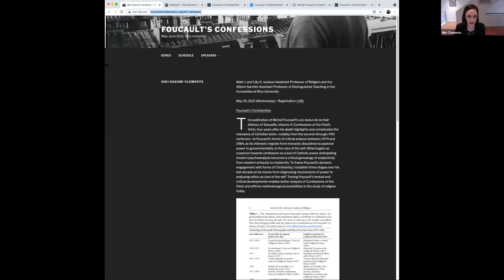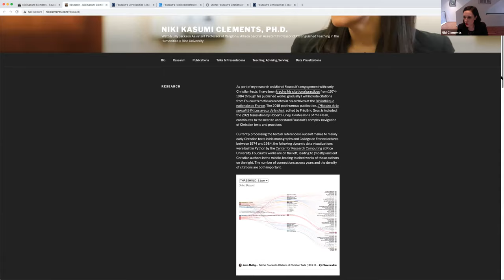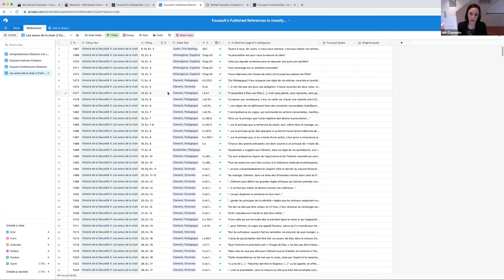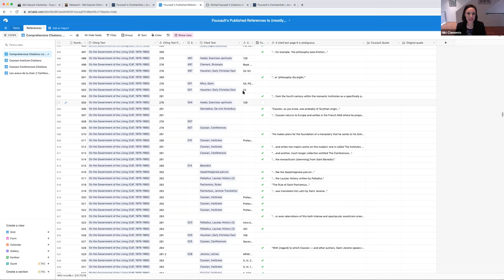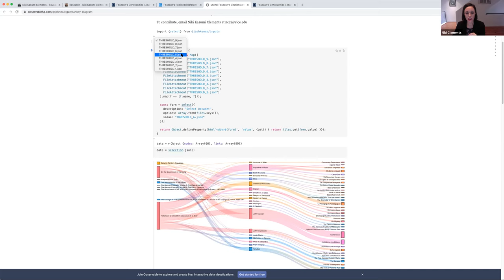Foucault's Confessions 6: Niki Clements, May 19, 2021, Rice University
Foucault's Confessions :: A Series
May 4-June 3, 2021, Rice University

Over five weeks in the month of May and the beginning of June, an international group of scholars will engage the work of Michel Foucault at the intersection of ethics, power, and Christianity in the context of the 2018 Éditions Gallimard publication of Les Aveux de la chair and its 2021 translation as Confessions of the Flesh. Foucault’s work and biography are not without controversy and we invite both critical and charitable engagement.

This series of virtual talks will take place on Tuesdays and Thursdays at 11:00 Houston/12:00 NYC/18:00 Paris & Johannesburg. Each session will last one hour, featuring a speaker’s paper for 30-45 minutes, followed by discussion. These twice-a-week talks will promote continuity as a series, without the constraints of a virtual marathon. Many of these talks will be recorded and will constitute an ongoing resource for viewers around the world. We offer you the draft versions of the recordings here.

Series thanks go to the Humanities Research Center and the Department of Religion at Rice University.

- Niki Kasumi Clements & James D. Faubion